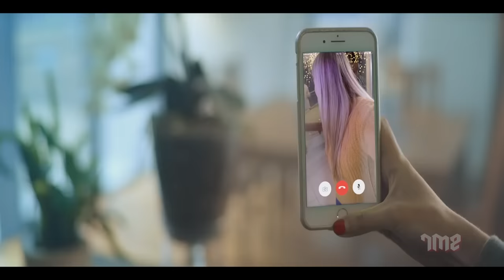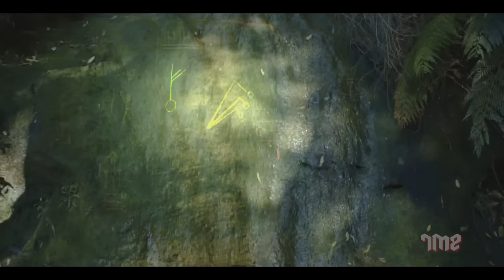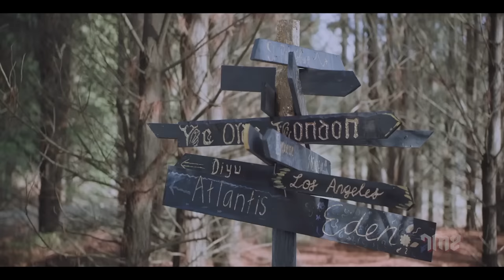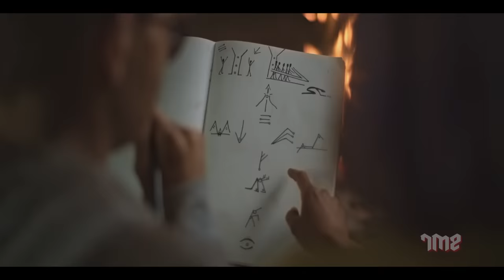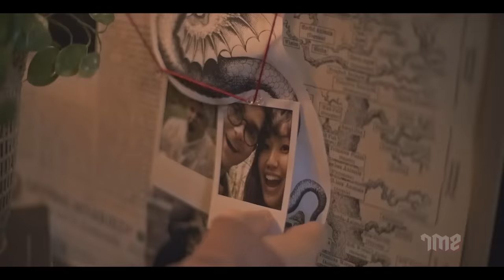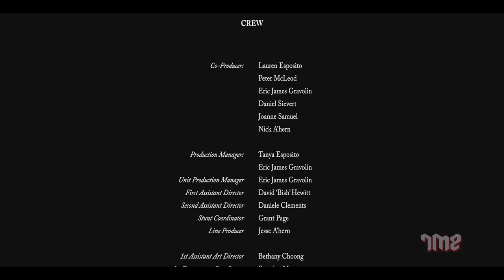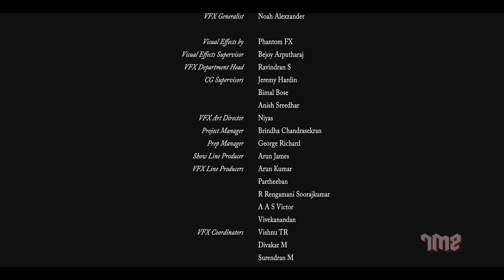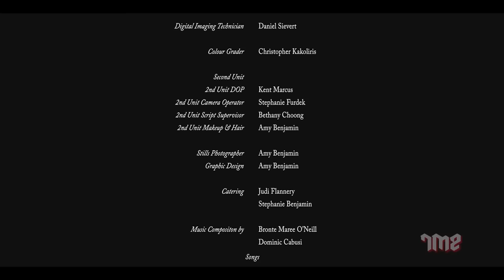FIVE LEGEND - Full Adventure Fantasy Movie In English | Hollywood Movie | Lauren Esposito, Gabi S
Presenting Superhit Hollywood Movies In English Full Horror HD (Horror Movies Full Movies) "FIVE LEGEND". Exclusively on @OMoviesEnglish

Synopsis
Follows Zoe who finds herself tied up with a group of misfit students when they encounter an ancient relic which transports them to a magical forest with an age-old evil form trying to destroy the world.